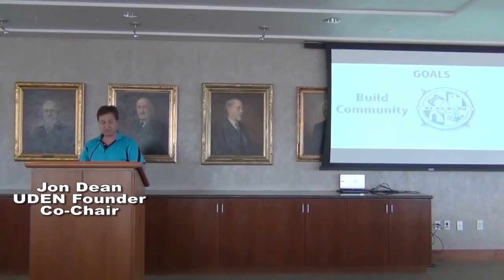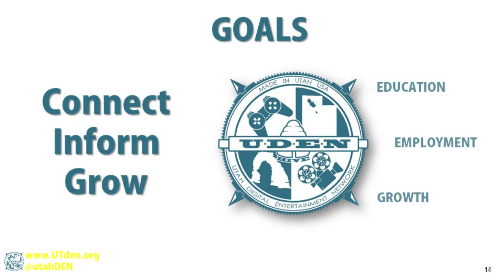UDEN Meeting 04 – 6.10.2015 – UDEN GOALS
UDEN: Utah's Digital Entertainment Network presents our 4th public meeting in downtown Salt Lake City, UT at the Founder’s room in the Zion’s Bank building.  Guest speaker today was Steve Taylor, President of Wahoo and Ninja Bee video game development companies.